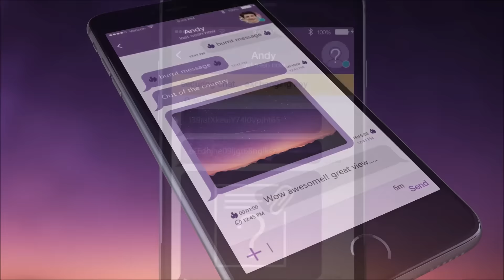StealthChat - Encrypted Calls and Chats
StealthChat is a new secure app for calling and chatting with your friends and partners. With advanced encryption technology, your phone calls and chat messages are private. All calls and messages are free over cellular and Wi-Fi connections.StealthChat is free, fast, and lightweight.

StealthChat has been built for privacy and security from the ground up. StealthChat does not save any information about your chats, messages, calls, pictures, photos or phonebook on the server.

StealthChat is the ultimate in private calls and chats for everybody!